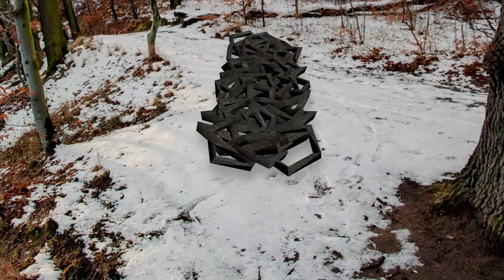Still More Visual Music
Yes, it's silent. I'm done now. That was fun.